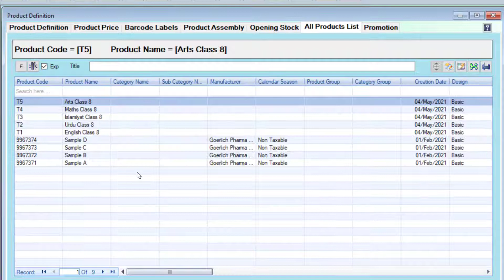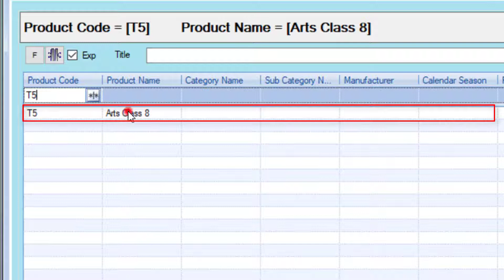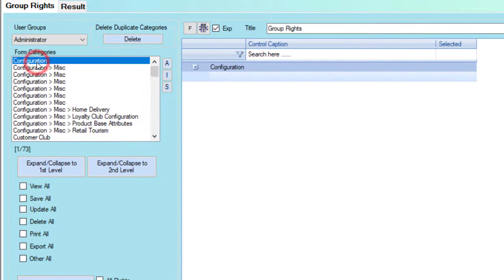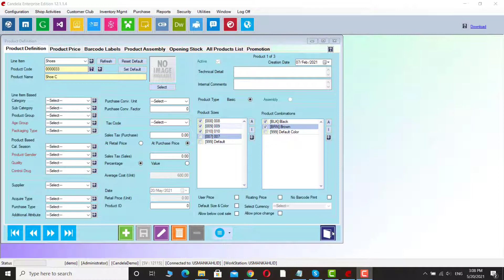Retail Software: How to Search and Update Product Information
In this tutorial video we will learn how to search and update information on Product Definition screen.